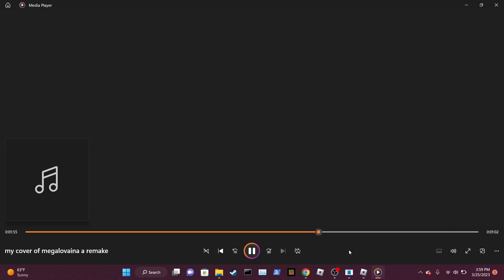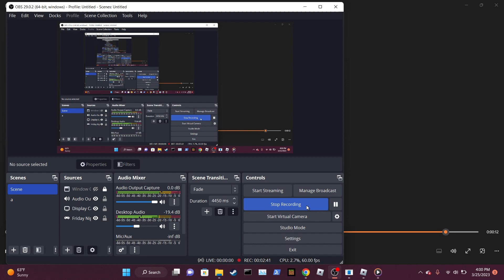my megalovania remake